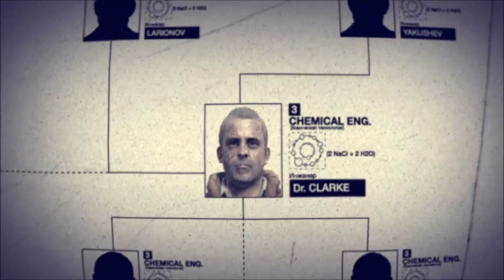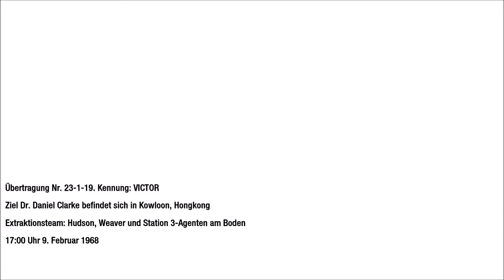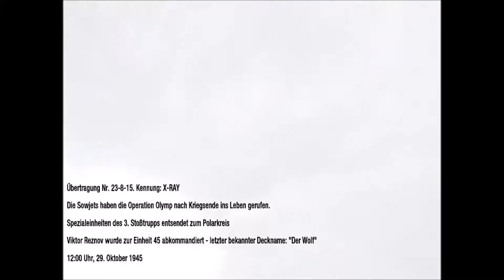Let´s Play Call of Duty: Black Ops-Part 4: |Hudson-Kowloon, Honkong |Viktor Reznow-Polarkreis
Gehäuse: LC-Power Pro-930 Alliance
Netzteil: Corsair CS Series Modular CS550M ATX 2.3 80 Plus Gold
Mainboard: ASRock FATAL1TY GAMING GEAR H87 PERFOMANCE SER1ES
CPU: Intel Core i5 4570
CPU Kühler: Enermax ETS –T40- TB inkl. T.B. Silence PWM 12cm
Grafikkarte: 6GB Palit GeForce GTX 1060 JetStream Aktiv PCIe 3.0 16x
RAM: Kingston 8GB KIT PC3-12800 DDR3-1600 HyperX Blu XMP 2x4GB
SSD: 120 GB Samsung 840 Evo Series 2.5” MZ-7TD120BW
SSD: 500 GB Samsung 850 Evo Series 2.5” MZ-75E500/EU
HDD: Western Digital WDBH2D0010HNC-ERSN
Blu-ray Brenner: LG BH10LS30
Monitor: ASUS VE248H
Tatatur: RAZER BLACKWIDOW CHROMA
Maus: RAZER DEATHADDER  CHROMA
Headset: RAZER KRAKEN 7.1
Betriebssystem: Windows 10